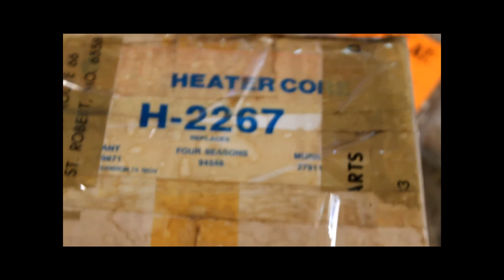1973 1974 1975 GM Heater Core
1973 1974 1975 GM Heater Core